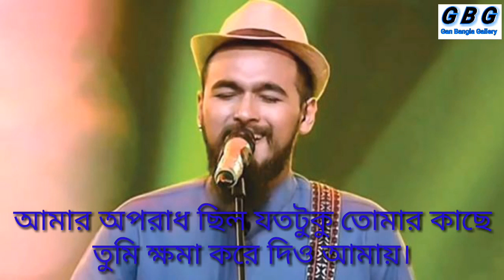Nobel best song by indian stage nobel ahamad joy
It is a special app by earning